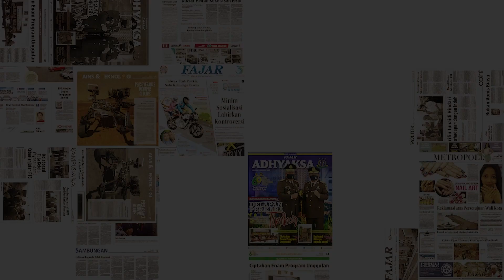Proyek Stadion Mattoanging Batal Tahun Ini, Suporter PSM Lelah Berjuang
Suporter tim PSM Makassar meragukan pembangunan ulang Stadion Mattoanging.

Banyak diskusi mereka lakukan telah namun tak terealisasi.

Mereka pun telah memprediksi, pembangunan ulang tak akan tersentuh tahun ini.

Selain faktor keseriusan, juga ada kesan mengulur.

"Dari dulu mereka tidak serius. Cuman karena ada tekanan publik seakan-akan (pura-pura) mau membangun," sesal Sekretaris Jenderal Sekjen The Macz Man, Mustafa,

Meskipun pelbagai upaya suporter dilakukan, tetap saja belum membuahkan hasil.

Hal itu dibuktikan dari banyaknya diskusi, debat, dan upaya lain, tetapi tidak memiliki hasil apa pun.

 melihat perjuangan suporter atas kejelasan Mattoanging tidak dipedulikan.

Presiden Red Gank, Sul Daeng Kulle
"Ini semua tergantung niat pemerintah. Semua ada di mereka, karena memiliki semuanya. Tetapi perlu ditekankan, Stadion Mattoanging sangat bersejarah bagi masyarakat Makassar, Sulsel, bahkan Indonesia," tegas Sul.

Sementara, Panglima Laskar Ayam Jantan (LAJ), Uki Nugraha
"Mereka memang tidak ada niat mau membangun kembali Stadion Mattoanging. Kelihatan ada momen yang mereka tunggu," kata Deng Uki, sapaannya.

Suporter berharap pemerintah tidak kehilangan rasa cinta terhadap sepak bola.

Ibu kota tanpa stadion merupakan sesuatu yang sangat gawat.

Sebab, stadion adalah kebanggaan daerah.

Meski tanpa stadion di Makassar, PSM mampu menjadi satu-satunya tim Indonesia

yang sukses melaju ke partai final Piala AFC Zona ASEAN 2022.

Belum lagi tren positif tanpa kekalahan di Liga 1 sejauh ini.

Sayangnya, justru Pasukan Ramang melaju dengan prestasi tanpa dukungan penuh di Makassar.

Beruntung ada Stadion BJ Habibie di Kota Parepare jadi markas musim ini.

Kendati, tetap ada keresahan jika Stadion Mattoanging tak kunjung dibangun.